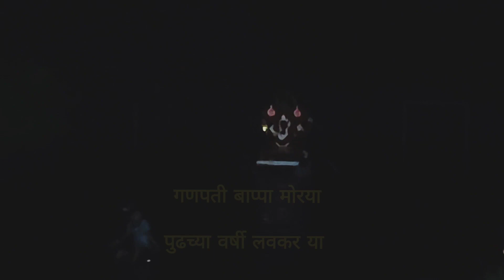बोईसर च्या श्री चा विसर्जन सोहळा 2023 | BOISAR CHA SHRI VISARJAN 2023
नमस्कार मित्रांनो

तुमचे सर्वांचे स्वागत आहे आपल्या मराठमोळ्या यूट्यूब चैनल वरती आणि हा व्हिडिओमध्ये आपण कव्हर केलेला आहे बोईसर मधील सर्वात मोठा विसर्जन सोहळा म्हणजेच बोईसरच्या श्री चा विसर्जन सोहळा फ्रॉम स्टार व्हिडिओ शेवटपर्यंत बघा आणि व्हिडिओला जास्तीत जास्त शेअर करा आणि आपल्या जर चॅनलला सबस्क्राईब केलं नसेल तर सबस्क्राईब करून घ्या

vlogs
daily vlogs
family vlogs
Vlog
बोईसर चा श्री
ganesh chaturthi
Ganpati bappa
boisar
Boisar cha shree
ganpati songs
ganesh chaturthi songs
ganpati aarti
mumbai ganpati visarjan 2023
pune ganpati visarjan 2023
2023 ganpati visarjan
visarjan ganpati 2023
boisar station
boisar railway station
boisar city